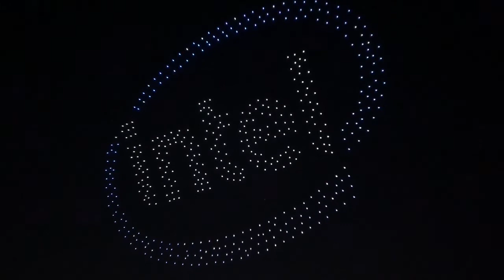Intel drone show